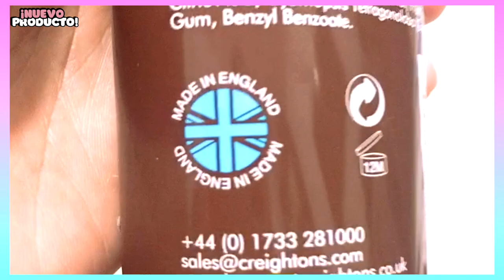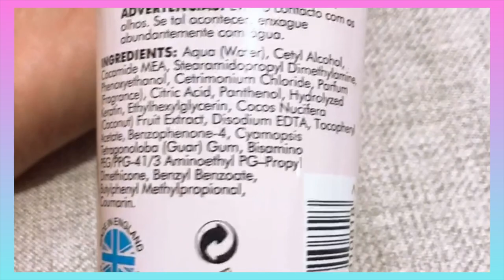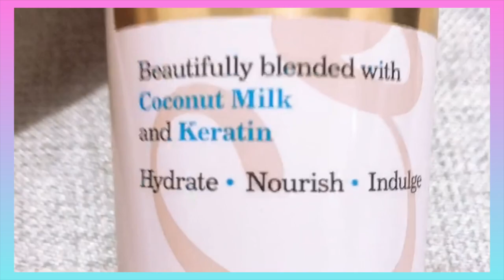CREIGHTONS creme coconut y keratin / creightons productos@recuperandomisrizos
▶️ ¡Gracias por ver este video! hoy reseña *Creightons Creme De Coconut & Keratin Champú y acondicionador nutritivo * es una combinación de leche de coco y queratina es absolutamente esencial para nutrir, hidratar y complacer tu cabello con lo mejor que la naturaleza tiene para ofrecer. Es una linea con vitamina E agregada, el champú y acondicionador para el cabello Creighton de coco y queratina te ayudará a agregar brillo a tu cabello, acondicionarlo y suavizar el cabello más encrespado.
👉🏼No más frizz, no más enredos… solo rizos perfectos cada vez que sales de la ducha. La leche de coco tiene un alto contenido de ácido láurico, proteínas, un montón de vitaminas naturales que van desde C a B6, previene la caída del cabello, restaura el cabello y el cuero cabelludo secos, elimina la caspa, restaura el cabello dañado y mucho, mucho más.Este champú y acondicionador nutritivo Creightons Creme De Coconut & Keratin está 100% fabricado en el Reino Unido.

*Beneficios del champú y acondicionador nutritivo Creightons Creme De Coconut & Keratin*
👉🏼Fortalece tu cabello
👉🏼Contiene una super mezcla de leche de coco y queratina.
👉🏼Previene la caída del cabello.
👉🏼protege e hidrata el cabello y la piel
👉🏼Elimina la caspa del cuero cabelludo
👉🏼Restaura el cabello dañado
👉🏼Limpieza suave
👉🏼Acondiciona profundamente tu cabello para obtener el mejor resultado anti-frizz
👉🏼Hidrata y mima tu cabello y cuero cabelludo
👉🏼Formulado profesionalmente para obtener los mejores resultados.
👉🏼Agrega brillo y brillo a tu cabello
👉🏼Ultra suavizante

*Cómo utilizar* con una pequeña cantidad de producto en su palma antes de alisar el producto a través de la mitad y las puntas del cabello húmedo. Pasar suavemente con los dedos y luego enjuagar bien con agua tibia.

▶️ Importante sobre publicidad👇🏼
_Yo compre cada producto del video_

▶️ ¿Estás buscando otra reseña para el cabello?

🎥| Utilicé la cámara iphone x , para grabar videos, en un rincón de mi casa.